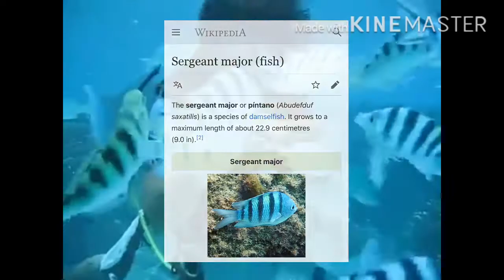Tara! Magpakain ng isda sa ilalim ng dagat! (feeding Sergeant Major fishes while diving in Saipan)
SAIPAN is the largest island of the Northern Mariana Islands, a commonwealth of the United States in the western Pacific Ocean. Saipan is a 40-minute fly away from Guam. It has a lot of diving spots, where in tourists such as Koreans, Japanese, Chinese are looking forward to visit. Even for first time divers!